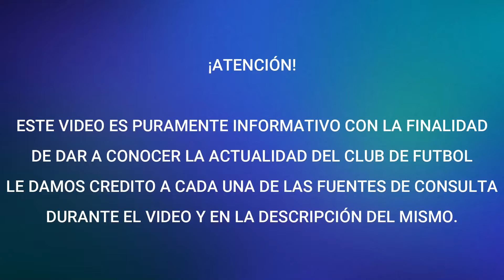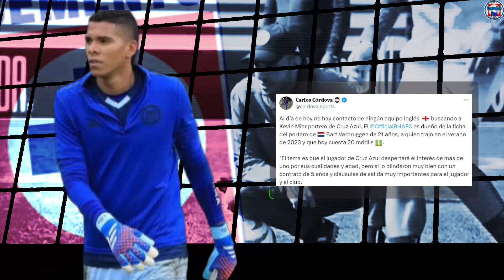"POR 12 MDE" ASI ES SU CONTRATO EN CRUZ AZUL PARA QUEDARSE l CON ESTO TERMINA EL INTERES POR VIÑAS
Fuentes de la información:
@cordova_sports vía X
@fer_esquivel22 vía X